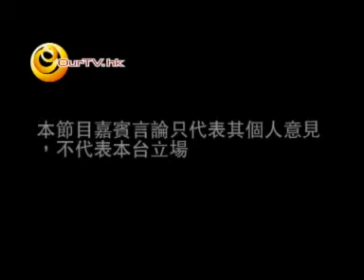《沒法檔》第九集：政府沒有完整的檔案政策(1)